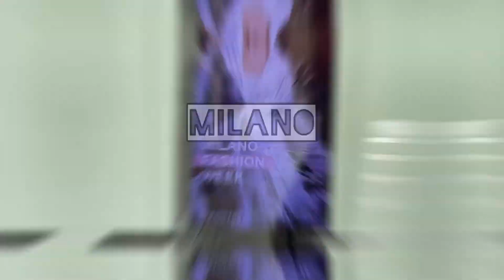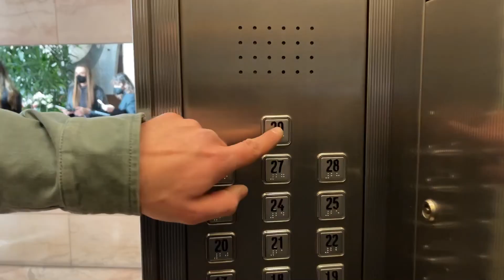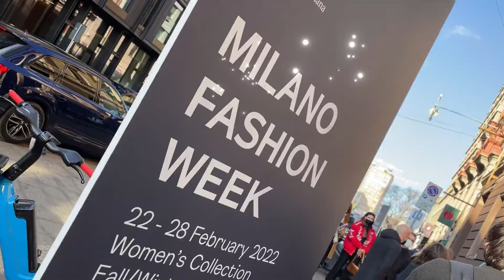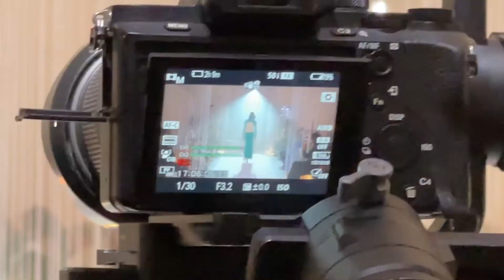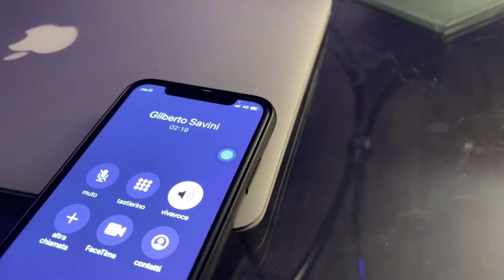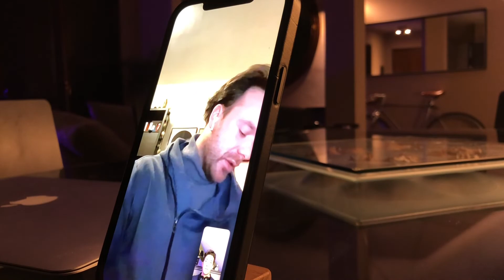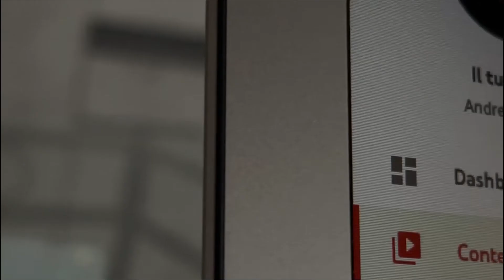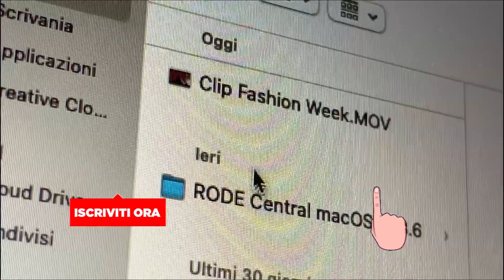Scoppia una guerra durante la FASHION WEEK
Mi sono chiesto se fosse il caso o meno di pubblicare un video su questo argomento in un periodo in cui tutti (giustamente) parlano della guerra in Ucraina.

Capitoli:
00:45 - Attico di Torre Breda
02:40 - Sfilata Elisabetta Franchi
05:00 - Scoppia la guerra
05:33 - Pareri
07:35 - Trekking
08:27 - Inception

Tracklist:
Waste Our Time - Jane & The Boy
Mr. Sandman - The Chordettes
Tadow - Masego, FKJ
Let’s Roll - Trevi Moran
Guillotine - Mandionair, NoMBe
Se Te Nota - Lele Pons, Guaynaa
Hoops - The Rubens
Tuesday - Burak Yeter, Danelle Sandoval
2009 - Mac Miller
April Sky - Ten Towers
Hell & Back - Kid Ink

SestrI Levante: Baia del silenzio, Punta Manara

25 Febbraio - 06 Marzo 2022

Attrezzatura utilizzata: Iphone 12 Pro Max, Iphone X, Insta360 Go 2